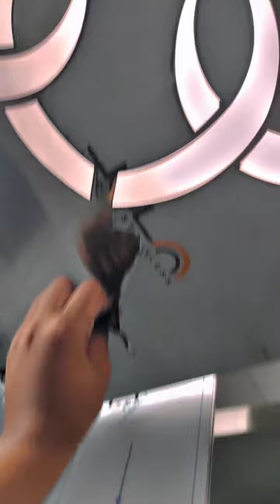Asmr satisfying lift opening satisfying lift_opening sticker opening new_home luxary_home #